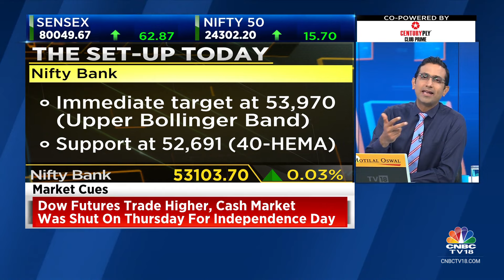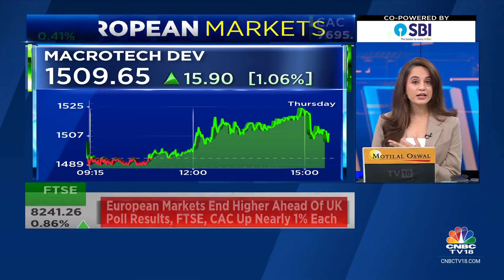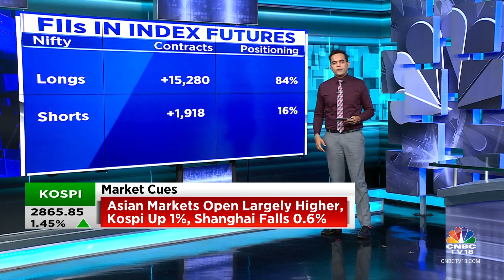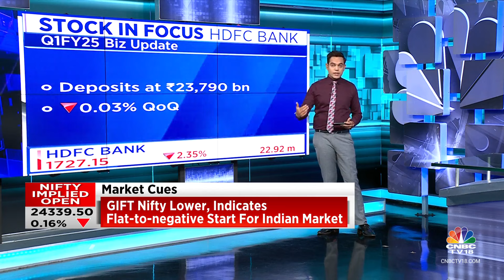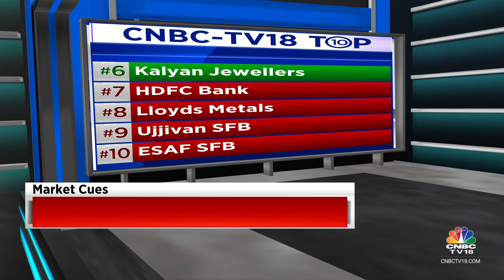Wall Street Shut For Independence Day Holiday, Asia Mixed; D-Street To Open Flat? | CNBC TV18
US stock markets were closed on Thursday for the Independence Day holiday. US stock futures traded flat. Nasdaq 100 futures fell 0.1%, while S&P 500 futures were flat-to-lower. Dow Jones Industrial Average futures traded 0.05% higher.

Asian markets traded mixed today, with Japan’s key benchmark indices hitting new highs.

Japan’s Nikkei 225 gained 0.46%, while the Topix rose 0.06% to a fresh record high. South Korea’s Kospi added 0.45% and the Kosdaq gained 0.25%. Hong Kong Hang Seng index futures indicated a lower opening.

Gift Nifty was trading around 24,360 level, a discount of nearly 17 points from the Nifty futures’ previous close, indicating a muted start for the Indian stock market indices.

n18oc_business